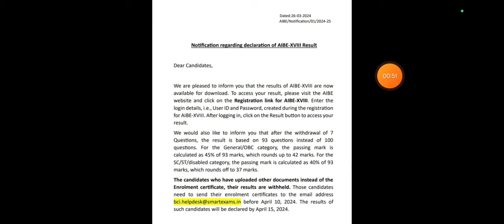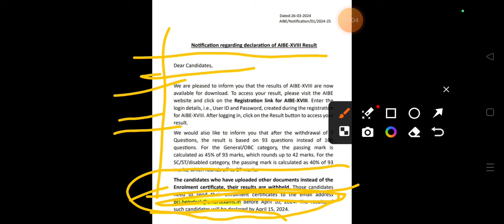AIBE 18 Final Result Declared By BCI....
AIBE 18 result dekhane ke liye niche diye Gaye link par click kare